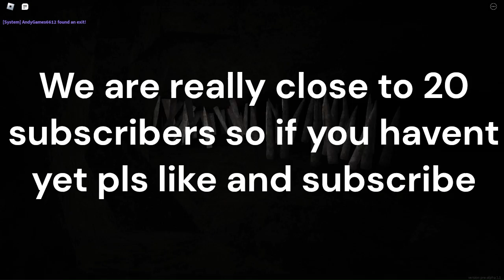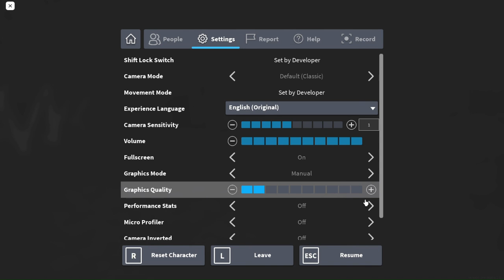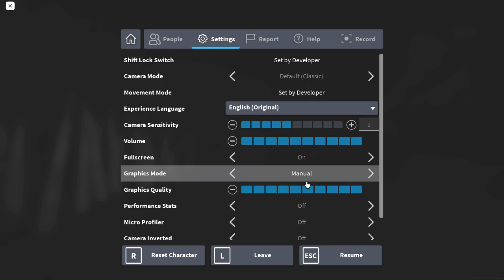APEIROPHOBIA CAVE BLEW UP MY BED! apeirophobia series